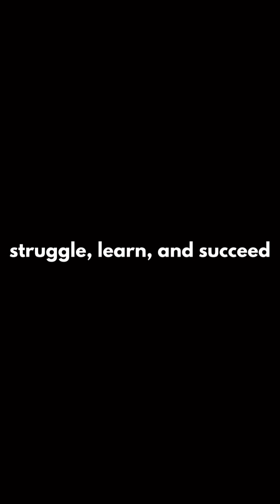Self learning car?!